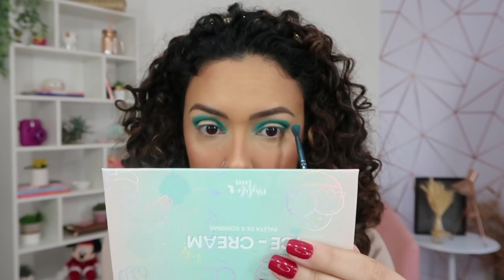MAQUIAGEM com LANÇAMENTOS *BARATINHOS* - MY LIFE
Tutorial de maquiagem no ar! Trouxe lançamentos baratinhos da My Life para essa make! Espero que gostem =)

*esse vídeo contém publicidade (eu ouvi um amém? o/)